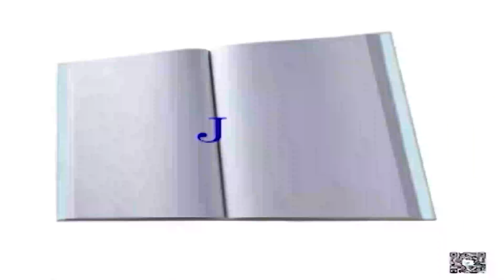To Be Loved (a poem)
This music is available for commercial and non-commercial purposes.The second  background music--"positive idea_ccMixter ", written  by  musicpoint, is used under  CC-BY.